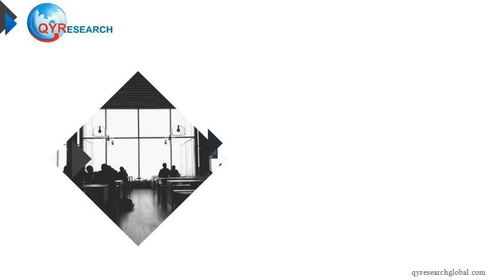QYResearch: Residential Air Purifiers Market Status and Development Tendency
The global Residential Air Purifiers revenue would keep increasing with annual growth rate with about 7%. We tend to believe that this industry still has a good future, considering the current demand of Residential Air Purifiers.